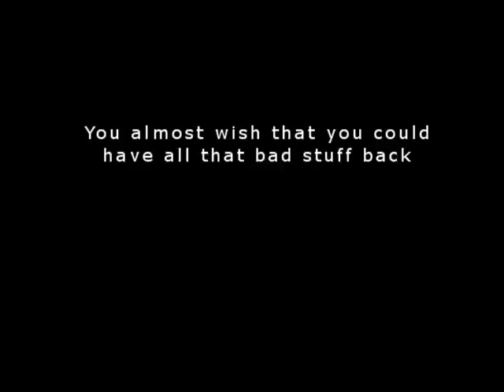And I, will remember your face; because I, am in love with that face..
Well, as you can tell, me and Jet are coming to the end of us. He's only 14.3 and i'm 5'8 :-( he's taught me sooo much and I will be forever grateful to him. I love this pony with all my heart and soul, and he means the world to me.
Sorry for the lack of updates guys! Been busy with school etc. Anyway, Jetty has been a star - jumped 4ft spreads in the summer and got some good work out of him. Bless him!

Will have an updates video soon;
Love Lana and Jet x